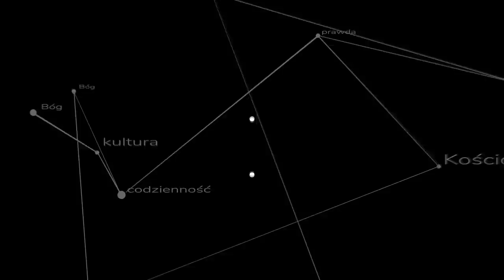"Wredny ksiądz tradycjonalista" się czepia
Po co wchodzę w polemikę z innymi księżmi? Czy tradycyjni księża są lepsi od innych? Czy się za takowych uważają? Dlaczego nie upominam w cztery oczy? ks. Szymon Bańka FSSPX

Zachęcam do obejrzenia szczególnie widzów kanałów z którymi podejmowałem polemikę: @Langustanapalmie @Kecharitomene @archidiecezjalodzka